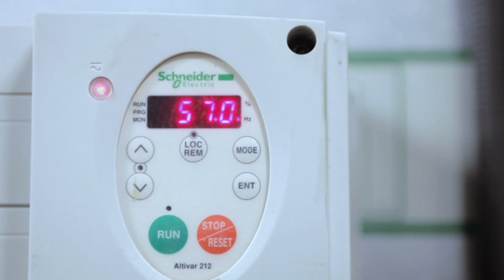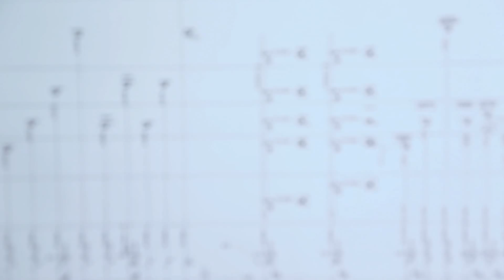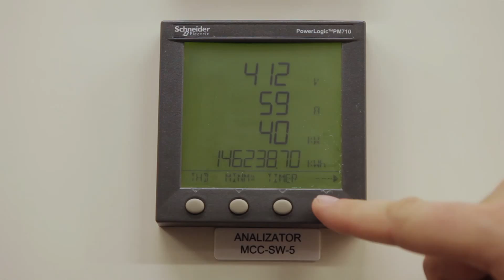Narodowa Orkiestra Symfoniczna Polskiego Radia w Katowicach oraz MCK | Schneider Electric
Schneider Electric prezentuje dwie referencje: NOSPR i Międzynarodowe Centrum Kongresowe w Katowicach. Zastosowane tu rozwiązania w zakresie automatyki budynkowej sprawiają, że jest to jeden z najnowocześniejszych obiektów tego typu w Europie. Jest to również  przykładów tego jak tworzy się współczesne inteligentne miasta.

Dziękujemy, że oglądasz materiały Schneider Electric! Zajrzyj jeszcze na nasz fanpage na Facebooku